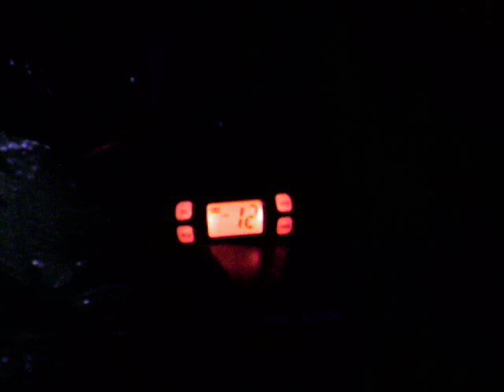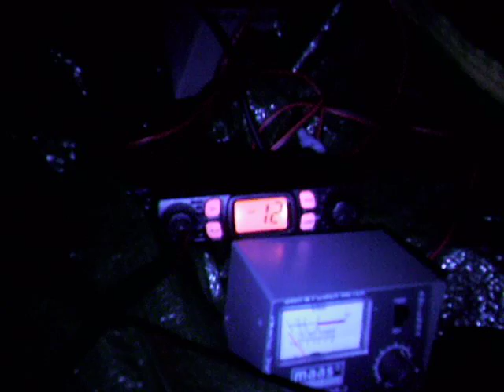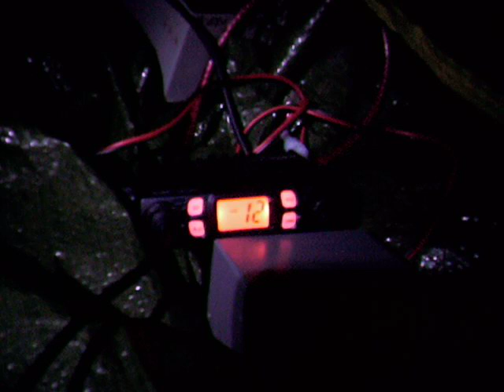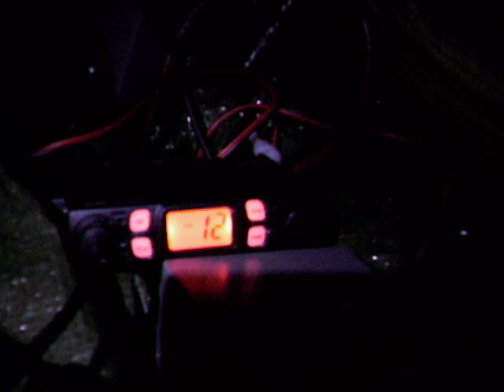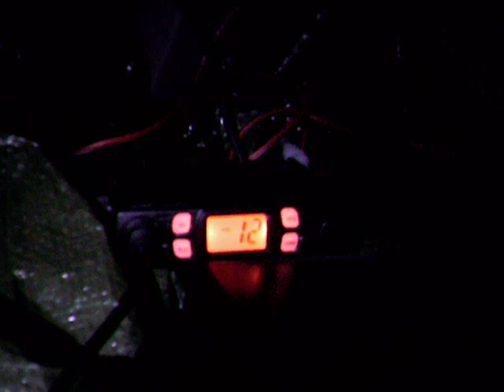AM net 27/12/15 part 4